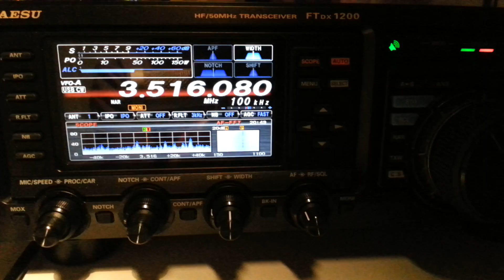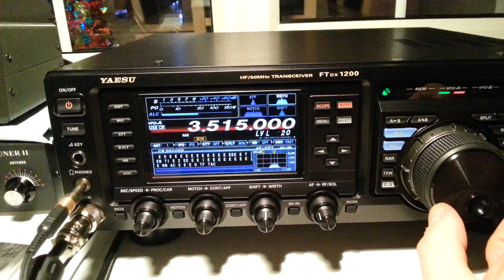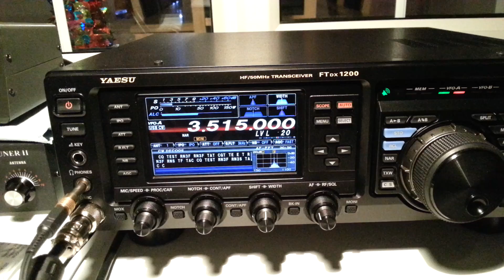Yaesu ftdx 1200 Cw decode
A look at the ftdx1200 decode facility.